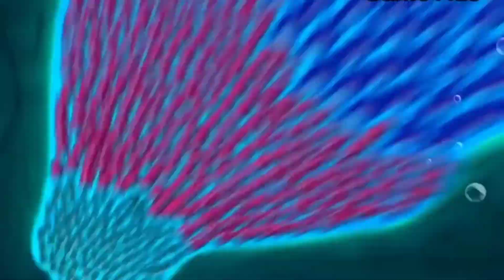Fishdom Ads Mini Games 2.9 Update New | Hungry Fish New level Trailer video Help The Fish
Hi, my friends. Welcome to It's Raju Gaming YT. I am a big fan

Hi guys!

fishdom best gameplay fishdom gameplay android fishdom gameplay in hindi